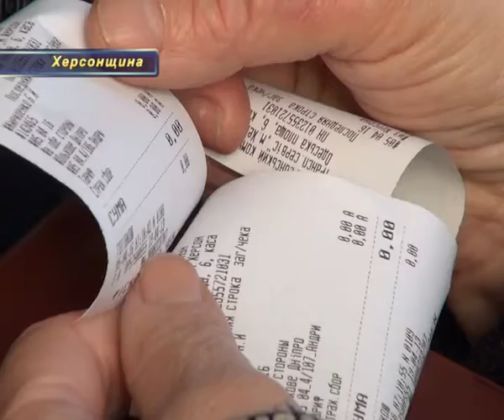Річкова навігація в Херсоні стартувала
З 6-ої ранку біля кас Херсонського річкового вокзалу черги. Дачники розкуповують квитки, наче гарячі пиріжки. Після «зимових канікул» 5-квітня офіційно розпочалась пасажирська навігація до дачних кооперативів, розташованих в акваторії Дніпра.